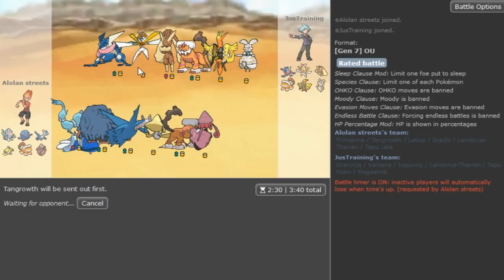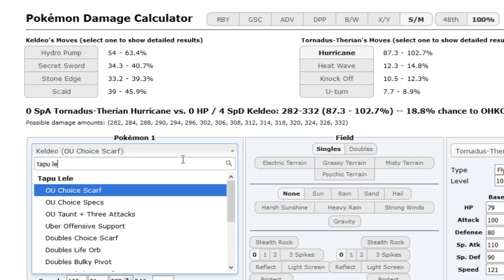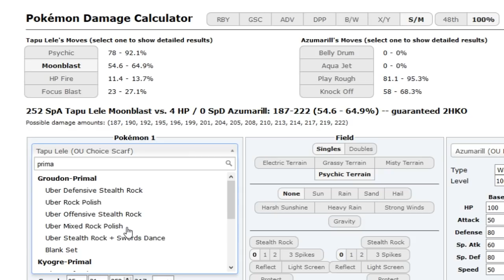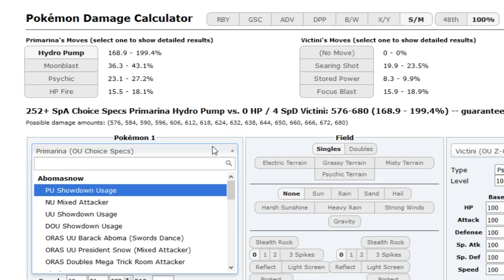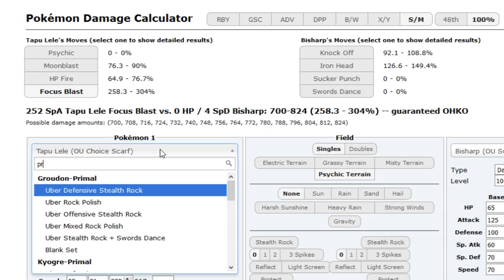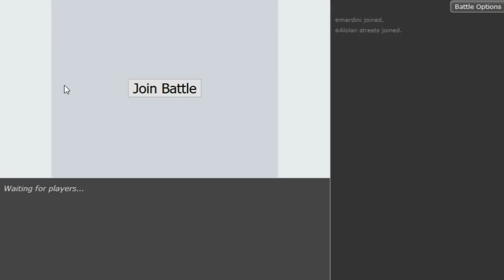Pokemon Ultra Sun and Moon Showdown Live -specs Primarina w/Dokkerich